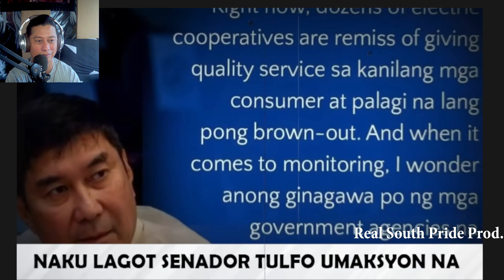PBBM BUMILIB KAY SEN. RAFFY TULFO | AAKSYUNAN ANG PROBLEMA SA KURYENTE (REACTION & COMMENT)